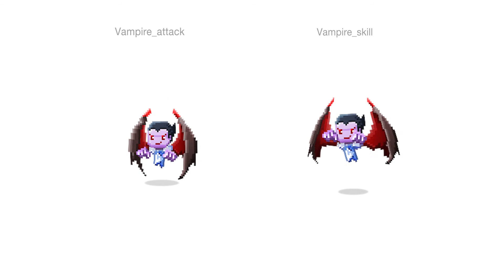Spine2d portpolio3_SD pixel Character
game : Rising Monster_(unreleased)
illust : jangyoonjong
spine2d animation : jangyoonjong